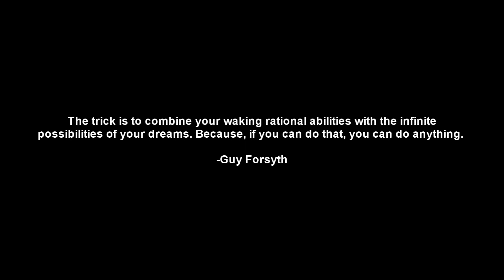A Rooftop Overture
"Excuse me, I think I lost my football up here."

This is a college project I made for my media studies course showing the rooftops of Derby.